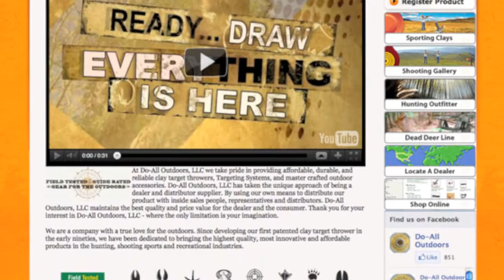Do All Outdoors